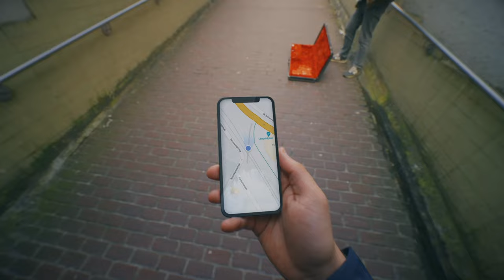Met 5G heb je gelukkig supersnel een ontsnappingsroute gevonden.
Met 5G van Mobile Vikings surf je té onverantwoord snel. Zie dus gewoon dat ze j niet pakken. 😅😏